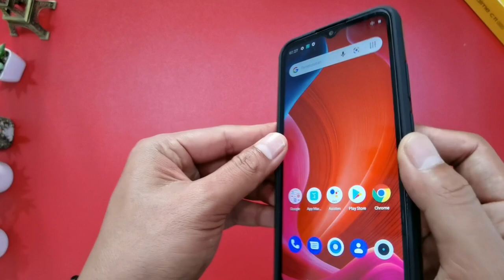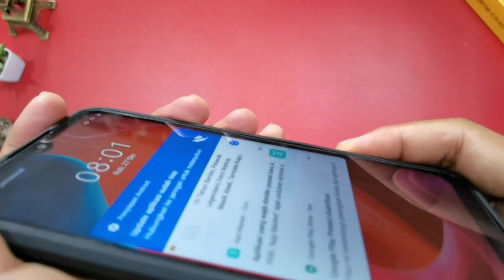Case Realme C11 2021 | Case Realme C20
Features Case Realme C11 2021 | Case Realme C20:

- Case with vertikal stand for video call / work
- Note:not required tool for installation,just snap on the phone
- Inner case ribbed with a rubber-like feel for a non slip grip
- Small and lightweight for travel
- Comes with a built in kickstand that is perfect for hands free use of your phone.
- Perfectly fit your phone&#39;s shape while providing easy access to all phone functions without having to remove the case.
- Material: Premium Rigid Rubberized Plastic/Soft Rubber

Note: case realme c11 2021=case realme c20